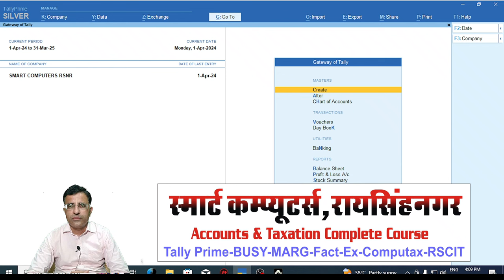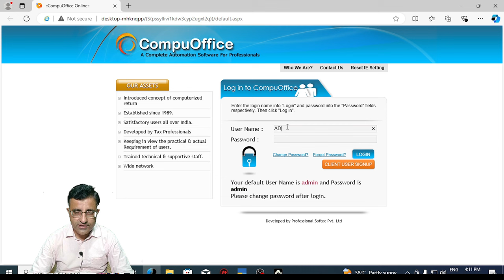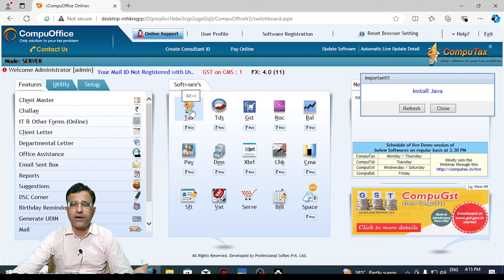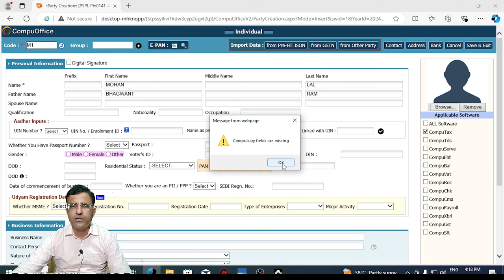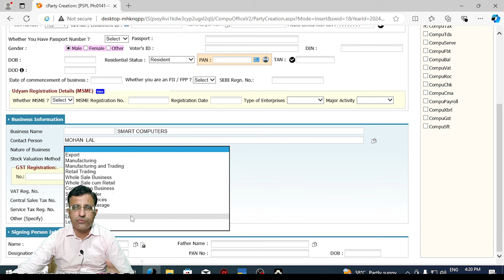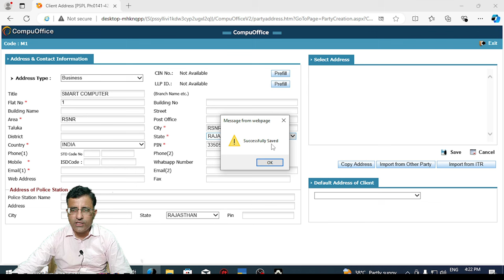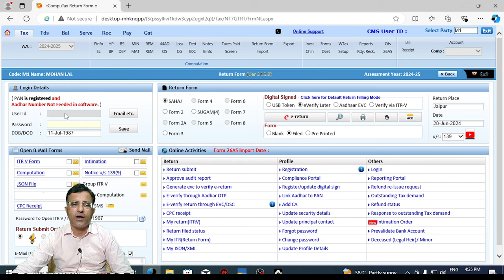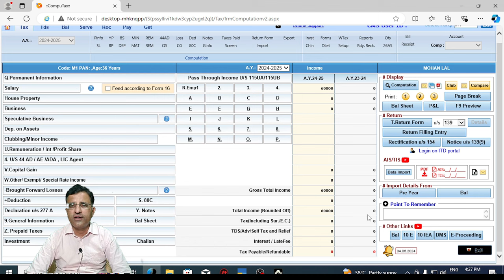Compuoffice Software Demo | How use Compuoffice Software | How Client Add in CompuTax